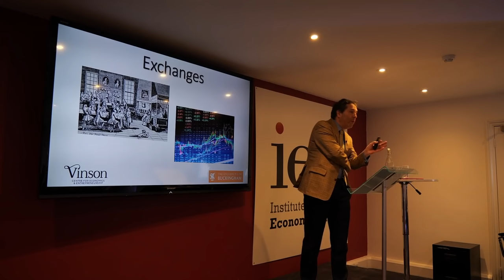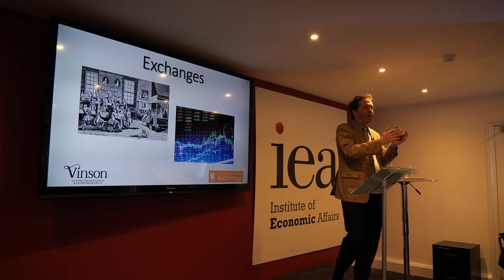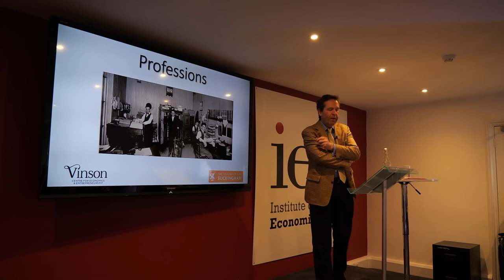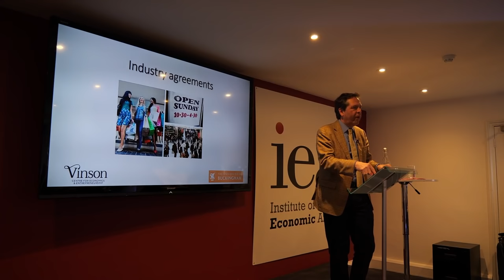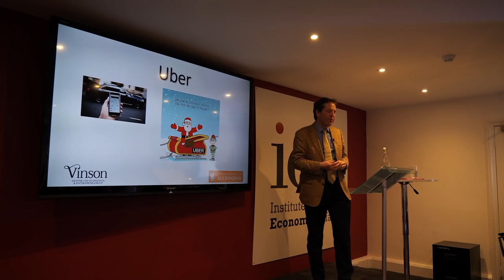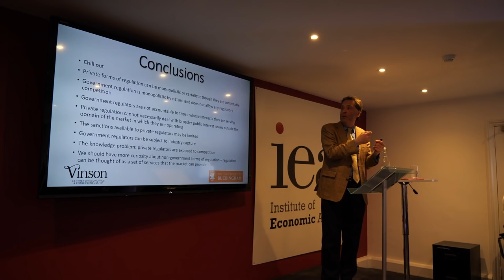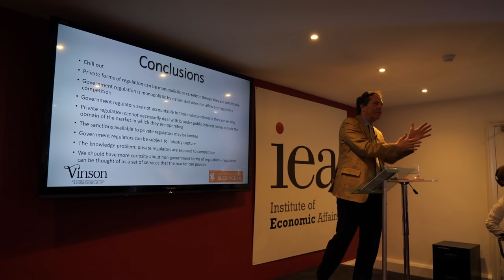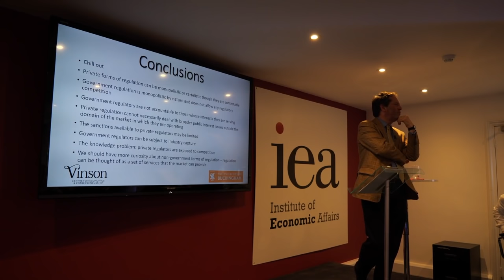Competition policy and the market for regulation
Philip Booth is Senior Academic Fellow at the Institute of Economic Affairs. He is also Director of the Vinson Centre and Professor of Economics at the University of Buckingham and Professor of Finance, Public Policy and Ethics at St. Mary’s University, Twickenham. He also holds the position of (interim) Director of Catholic Mission at St. Mary’s having previously been Director of Research and Public Engagement and Dean of the Faculty of Education, Humanities and Social Sciences. From 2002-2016, Philip was Academic and Research Director (previously, Editorial and Programme Director) at the IEA. From 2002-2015 he was Professor of Insurance and Risk Management at Cass Business School. He is a Senior Research Fellow in the Centre for Federal Studies at the University of Kent and Adjunct Professor in the School of Law, University of Notre Dame, Australia.

Previously, Philip Booth worked for the Bank of England as an adviser on financial stability issues and he was also Associate Dean of Cass Business School and held various other academic positions at City University. He has written widely, including a number of books, on investment, finance, social insurance and pensions as well as on the relationship between Catholic social teaching and economics. He is Deputy Editor of Economic Affairs. Philip is a Fellow of the Royal Statistical Society, a Fellow of the Institute of Actuaries and an honorary member of the Society of Actuaries of Poland. He has previously worked in the investment department of Axa Equity and Law and was been involved in a number of projects to help develop actuarial professions and actuarial, finance and investment professional teaching programmes in Central and Eastern Europe. Philip has a BA in Economics from the University of Durham and a PhD from City University.

This is a recording of a speech given at a joint Institute of Economic Affairs and Information Technology and Innovation Foundation conference called 'The Meaning of Competition: Assertive Antitrust Enforcement and The Digital Economy' on Thursday 4th November 2021.

In May 1946, Hayek delivered the seminal Stafford Little Lecture at Princeton University, laying out his influential ideas of competition as a rivalrous process by which information is discovered. Celebrating the 75th anniversary of the lecture, the conference reinvigorated Hayek’s legacy in these times of aggressive antitrust enforcement in the digital economy. Jointly organised by the Schumpeter Project on Competition Policy at the ITIF, and the IEA’s Regulatory Affairs Programme, we debated current conceptions and misconceptions of the meaning of competition in the digital era.

The Institute of Economic Affairs is recognised as one of the most influential think tanks in the UK, and its history is closely associated with ideas of Friedrich A. Hayek. We are delighted to host our distinguished speakers and guests today.

Founded in 2006, the Information Technology and Innovation Foundation (ITIF) is the world’s top think tank for science and technology policy in the latest edition of the University of Pennsylvania’s authoritative Global Go To Think Tank Index. ITIF's mission is to formulate, evaluate, and promote policy solutions that accelerate innovation and boost productivity to spur growth, opportunity, and progress.

Support the IEA on Patreon, where we give you the opportunity to directly help us continue producing stimulating and educational online content, whilst subscribing to exclusive IEA perks, benefits and priority access to our content